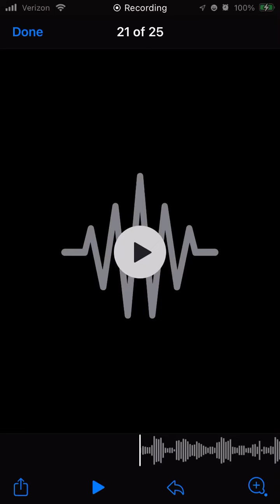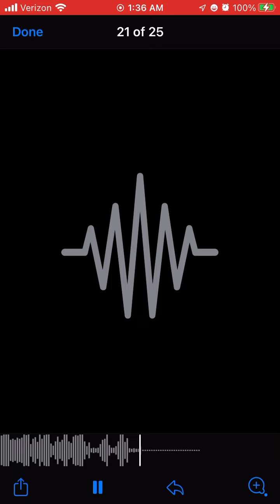How I’m feeling Bando clean